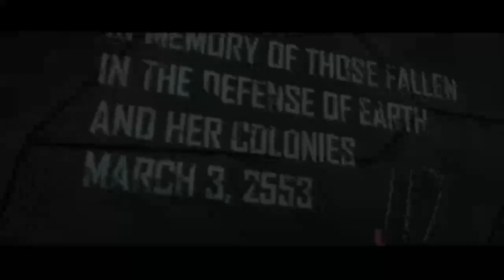Halo 3 Finale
Suicide prevention
1. No Bullying
2. Absolutely No Disrespecting each other
PSN- VRAPTOR_K3
Xbox gamertag- VRAPTOR K3
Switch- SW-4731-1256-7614